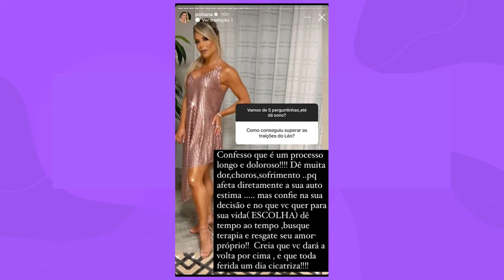Poliana Rocha fala sobre traições de Leonardo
As Fofocas mais quentes do mundo dos famosos, todos os dias aqui na sua NATIVA!

No último domingo (15/5), Poliana Rocha interagiu com os seus seguidores no Instagram. Em uma caixinha de perguntas, a esposa de Leonardo foi perguntada sobre como ela superou as traições do cantor. Ela afirmou que chorou e sofreu muito e que o tempo é fundamental para essa superação.

Ao ser questionada se ela havia superado as traições do sertanejo, Poliana conta: “Confesso que é um processo longo e doloroso! De muita dor, choros, sofrimento… Porque afeta diretamente a sua auto estima… Mas confie na sua decisão e no que você quer para sua vida (ESCOLHA) dê tempo ao tempo, busque terapia e resgate seu amor próprio! Creia que você dará a volta por cima, e que toda ferida um dia cicatriza”, escreveu a jornalista.

Poliana Rocha revela drama vivido por Leonardo após morte de assessor
Essa não foi a primeira vez que Poliana falou sobre os casos do marido. Em outubro de 2021, em outro momento de interação com os seguidores, ela foi perguntada sobre as críticas que cercavam seu relacionamento e as traições. “Saiu em vários sites e eu fiquei super agradecida com o carinho das pessoas, mas existem muitos comentários maldosos me chamando de chifruda, corna, que eu estava com ele por dinheiro. Mas, na verdade, são julgamentos de meras pessoas que nem sequer conhecem minha história de vida, de superação. Eu até cheguei a ler algumas, mas senti dó da pessoa que fez o comentário, não de mim”, disse. A mãe de Zé Felipe ainda completou: “Fui traída sim, assumidíssima, me permiti perdoar, superei e construí uma família linda! O mérito é meu, como vou me sentir mal?”.